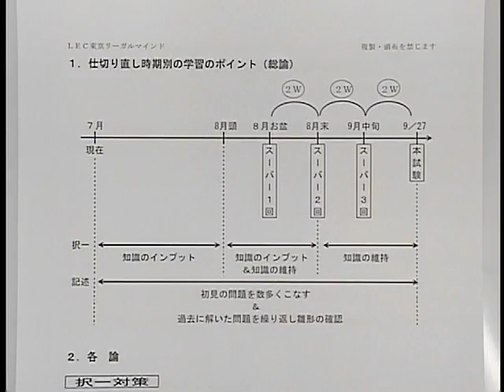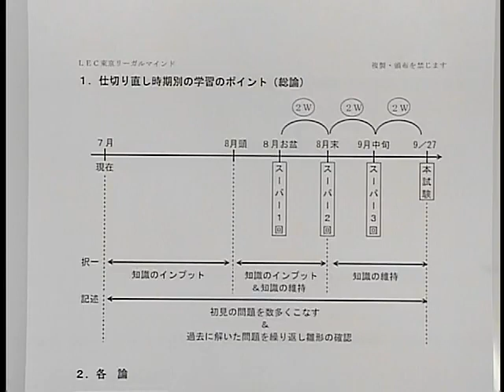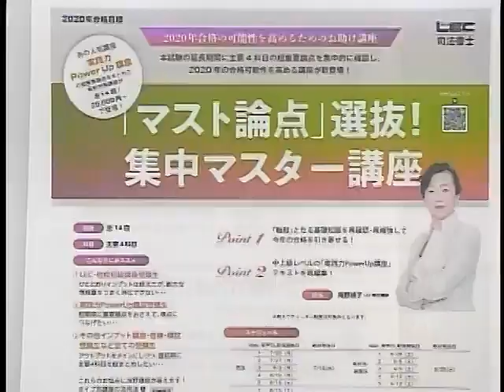【ＬＥＣ司法書士】まずは出願！本番までの巻き返し術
直前期対策はＬＥＣにお任せ！